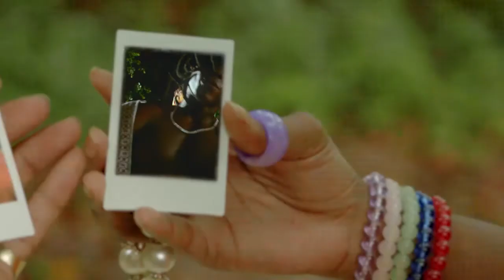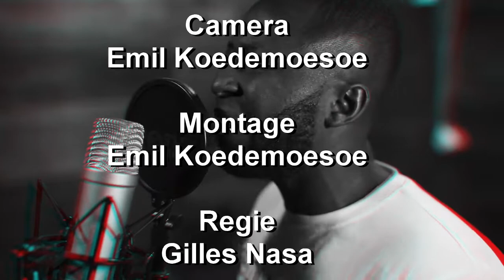SANDE 4 AUG 2022